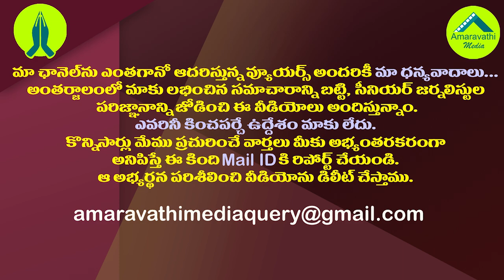సీఎం జగన్ వారికి దేవుడు..అందుకే గుడి నిర్మాణం| Temple is being built for the AP CM YS Jagan